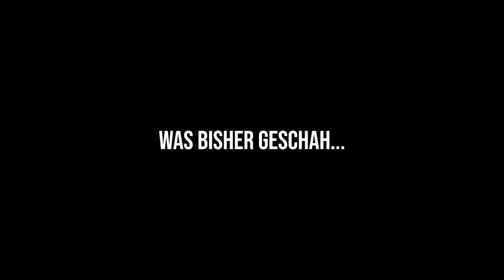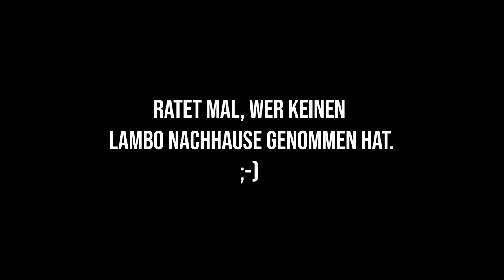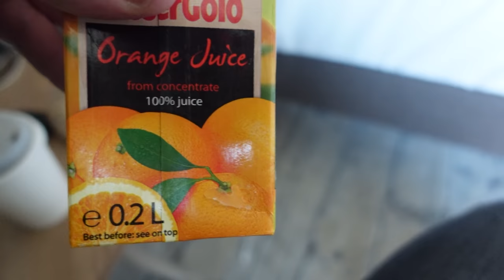AEON ROADTRIP! AEON Produktion, @OfficialNovitec und @Gercollector !